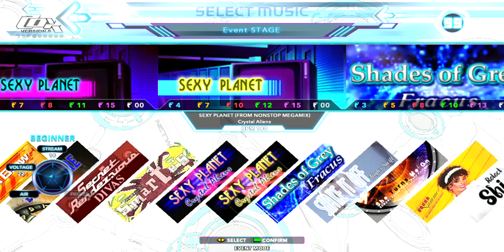SEXY PLANET (FROM NONSTOP MEGAMIX) // Crystal Aliens {DDR NovaMAX SP chart showcase}